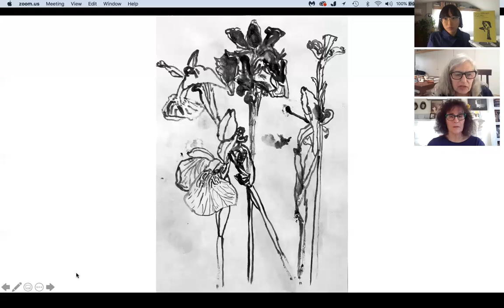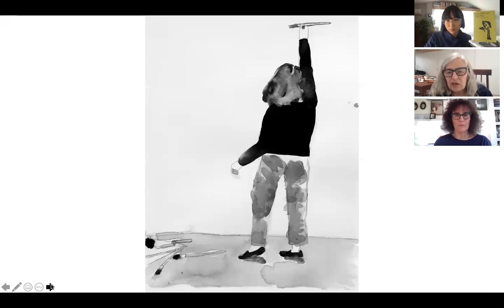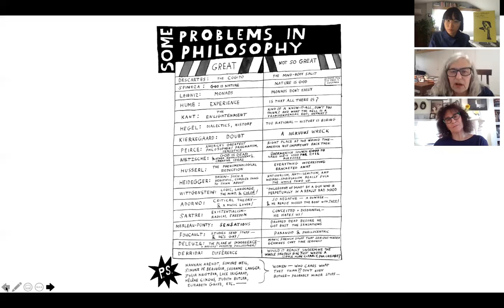Amy Sillman & Lynne Tillman in conversation for 'Faux Pas' virtual launch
Tune in to the virtual launch of 'Amy Sillman: Faux Pas, Selected Writings and Drawings,' hosted by @artbookps1 The first minute of this one-hour conversation between artist Amy Sillman and writer Lynne Tillman got cut off, but the rest is a true delight. There's nothing like an honest conversation between two accomplished women at the top of their games, who still manage to be self-deprecating and real. The essay collection, "Faux Pas," published by After 8 Books, touches on art-making, abstraction, humor, not-knowing, awkwardness and more. Perfect fodder for Tillman, who treads the same ground with mastery.